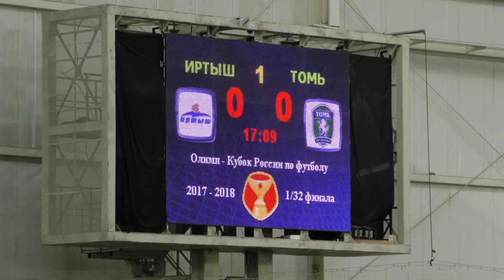Обзор матча "Иртыш" - "Томь" (0:4)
Предлагаем вашему вниманию обзор матча 1/32 финала Олимп-Кубка России по футболу 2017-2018 "Иртыш" - "Томь", который завершился со счетом 0:4.